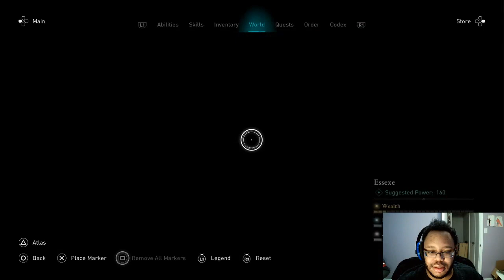Assassin's Creed Valhalla part 37: Married and hating it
Eivor's suspicions of the Lincolnshire bishop were well-founded, a member of the Order of Ancients. He concealed himself fairly well, playing off the other shady characters of court to appear to be very normal in disposition. But with him dead, Eivor must move on, to Essexeshire. Hopefully, there will be less intrigue and more actual work of alliances.